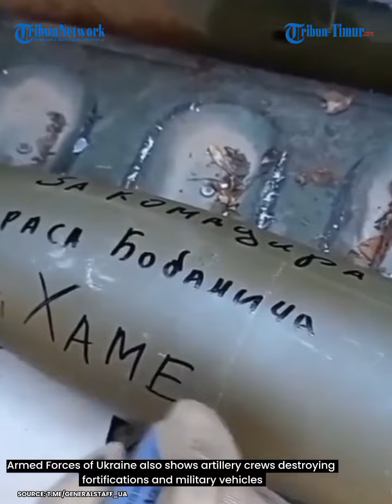🔴 Russia shows Giatsint-B howitzer in combat mode during special military operation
TRIBUN-TIMUR.COM - In Kupyansk direction, aviation and artillery of the 'Zapad' Group of Forces have engaged the units of the Armed Forces of Ukraine (AFU) close to Sinkova and Kislovka (Kharkov region).

The enemy has suffered losses of up to 75 Ukrainian servicemen, one infantry fighting vehicle, three motor vehicles, four Gvozdika self-propelled howitzers, and one MT-12 anti-tank gun during the day.(*)